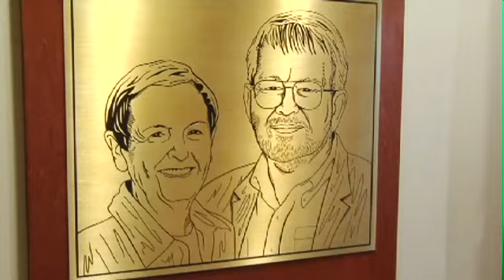St. Bernards Hospice: Private Tour Part 1